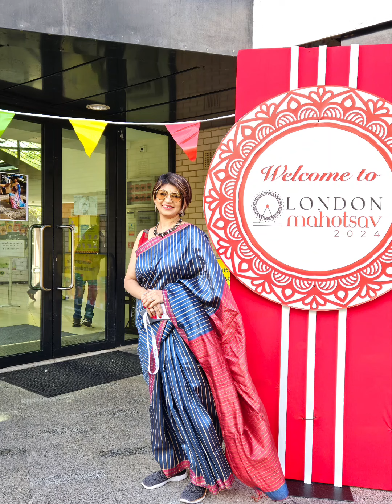MOU PRINTS completed a successful exhibition in London